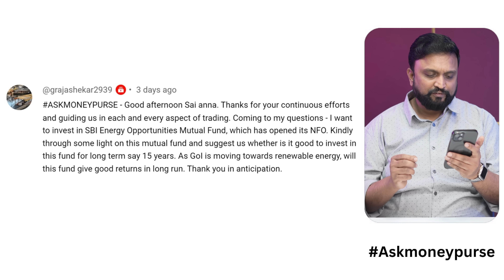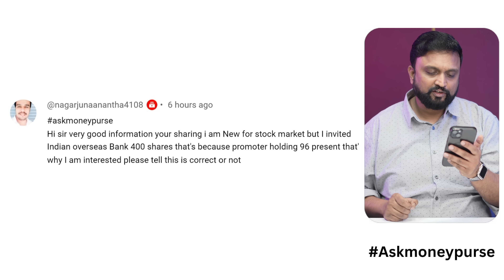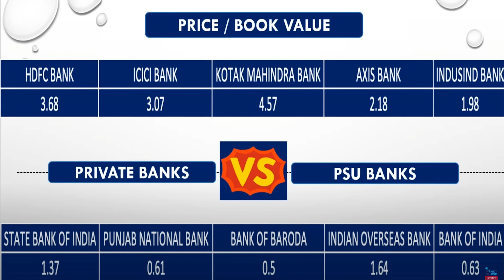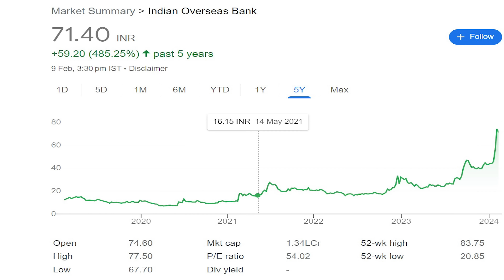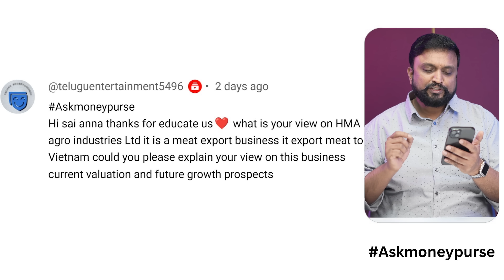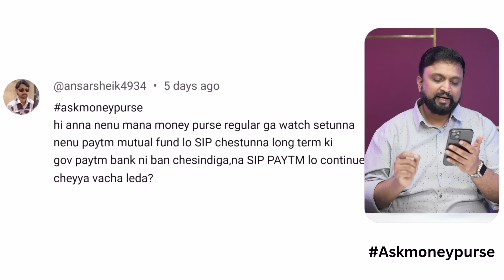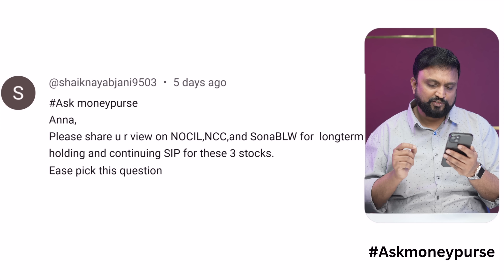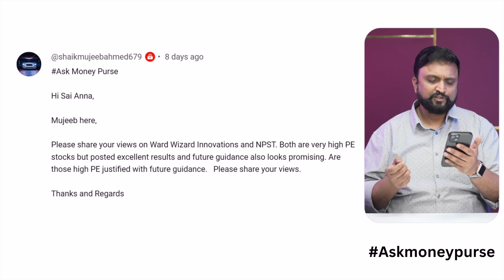Ask Ep-158 Do I Need To Change Bank Account In Each AMC?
00:00 Can I invest in SBI Energy Oppurtunities MF?
04:48 PSU Banks vs Private sector Banks
09:48 View on HMA Agro
12:17 Can I take fresh entry in IREDA?
13:18 Should I discontinue to invest via Paytm app?
14:30 Sunday Funday
14:57 Rs.35 Multibagger IT Stock
16:13 View on NOCIL,NCC,SonaBLW
17:11 Do I need to change Bank account in each AMC?
17:56 Why Sealmatic shares are trading on LOT basis?
18:35 Is Ward Wizard highly valued?